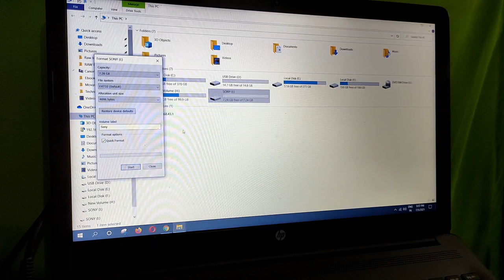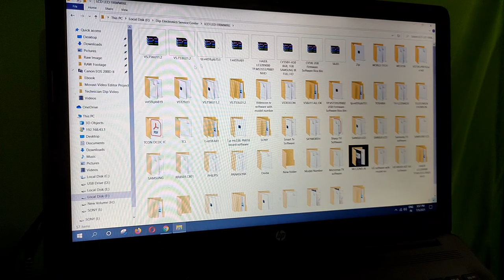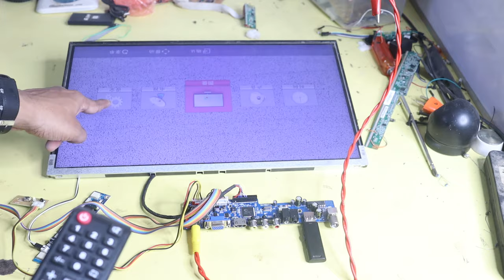3 Way to fix LED TV Red Green Blue problem | Easy way to fix Burning Problem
About the Video:- In this video, I will show you how you can fix the led tv burning problem and Red Gree Blue problem at home. If you face this problem on your TV just watch this video till the end and fix the problem by yourself.
This problem is also known as the Led TV panel Red Green Blue problem and led tv panel burning problem.